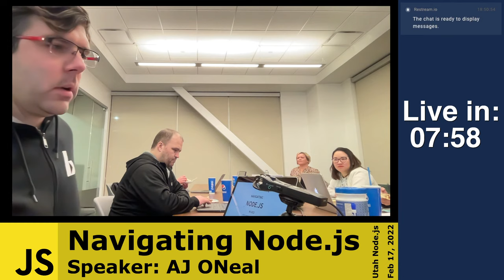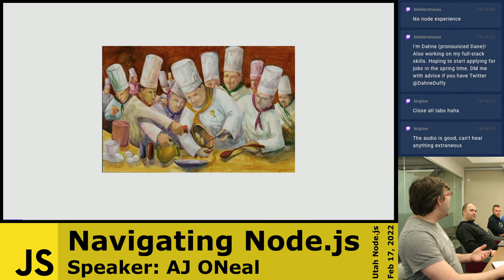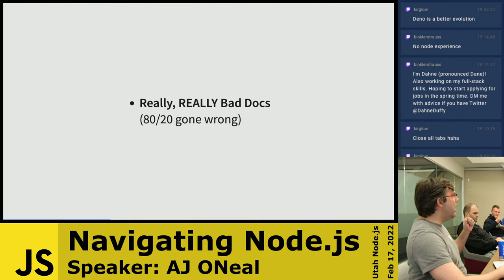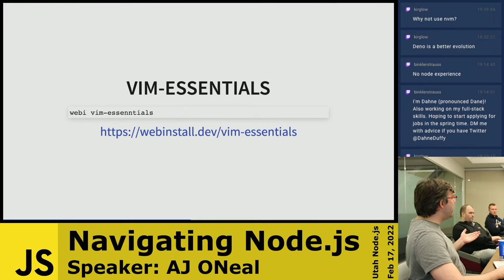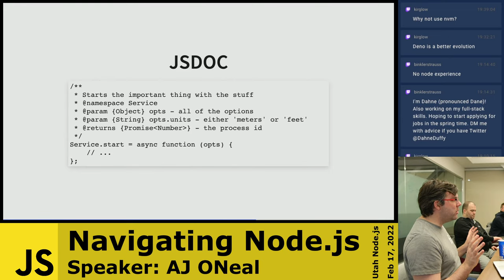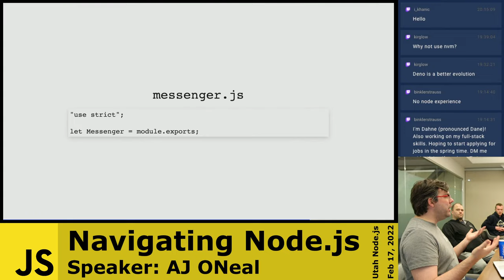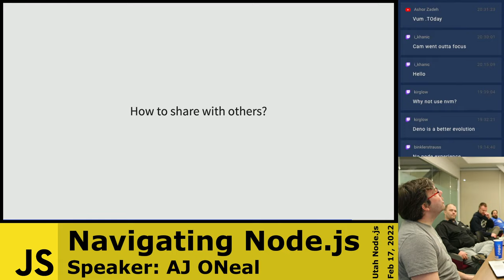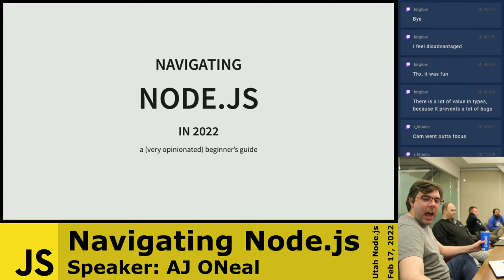Navigating Node.js in 2022 - Feb 17, 2022 - Utah Node.js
MOVED. MOVED. It's a new year with new possibilities, and time for our annual Intro to Node.js for Newbs. We'll talk about why Node.js is and isn't great (when it's the right tool for the job), and how to get up and running in the best way possible. Come with questions, answers, Pro-Tips, and a computer - ready to install Node.js, prettier, jshint, and other goodies.

⏳ 15:21 Start
17:30 Learning Curve for Programming Languages
18:19 Outline of the Talk
33:32 Install Node
43:34 Tools
45:00 Vim
51:10 Prettier
1:12:08 Hello World

Powered by Restream and OBS